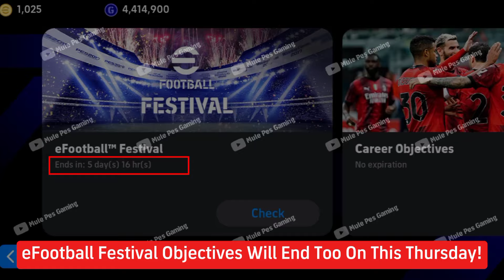😱What's Coming On Monday & Next Thursday | eFootball 2024 mobile | New Showtime🤩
what's coming on Monday & next Thursday in efootball 2024 mobile
what's coming on monday and thursday in efootball mobile 2024
what's coming tomorrow & next thursday in pes24 mobile
scholes epic pack efootball 2024 mobile
new update efootball 2024 coming on thursday
efootball 2024 new update
what's coming on monday and thursday efootball 2024
efootball 2024 mobile free coins
efootball 2024 mobile new update
new campaign efootball 2024
efootball 2024 new free coins
800 million new campaign efootball 2024 mobile
efootball 2024 anniversary campaign
daily game update efootball 2024

efootball 2024 master league release date efootball 2024,efootball 2024 mobile update,efootball 2024 new event,efootball 2024 next update,efootball 2024 thursday,efootball 2024 upcoming events,efootball 2024 update,efootball thursday potw,efootball update 2024, efootball2024,next ambassador pack efootball 2024,next nominating contract efootball 2024,pack opening efootball 2024 pes,pes 2024 ppsspp download mediafıre,pes mobile,pes new update,pes next update